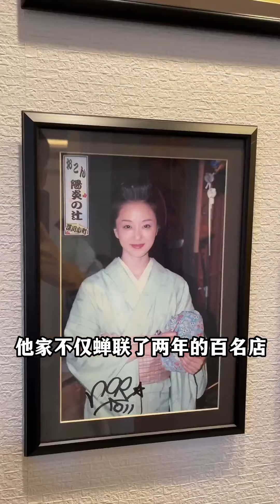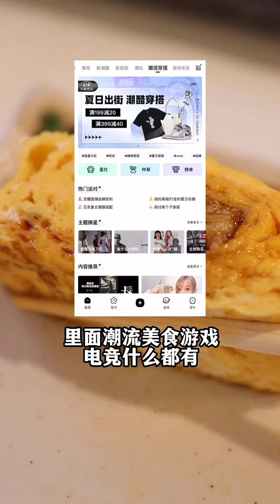鰻魚在日本有多火？蒲燒鰻魚在日本風靡300年，連骨頭都能吃【阿雞AJ】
"在视频制作中，我们特别关注了食材的获取，以确保它们不涉及任何形式的动物虐待。" 兩百多年曆史鰻魚咬下去全是骨頭？